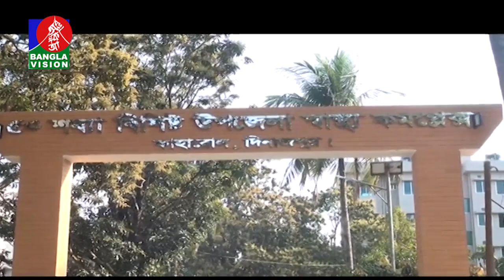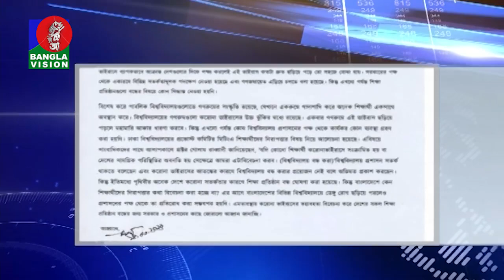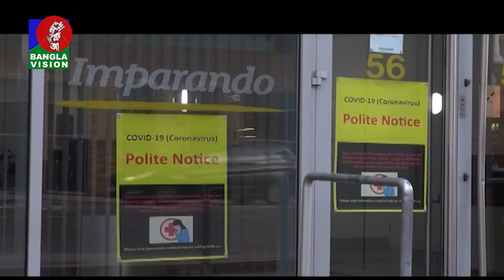রাত ১০:৩০ টার বাংলাভিশন সংবাদ | Bangla News | 14_March_2020 | 10:30 PM | BanglaVision News